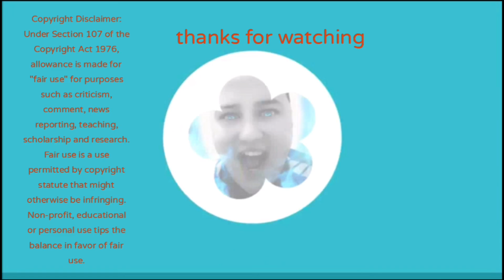atletico madrid vs Manchester United reaction elenga save red Devils hallelujah 🇸🇪⚽️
champions league 21/22 sluttspill 8 dels finale

atletico madrid 1-1 Manchester United